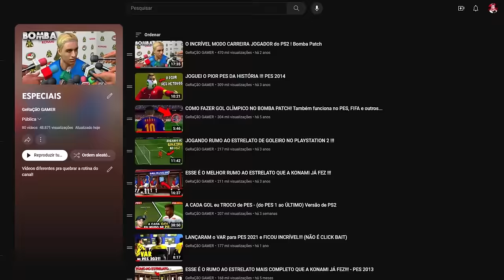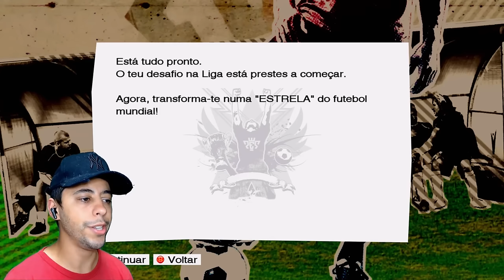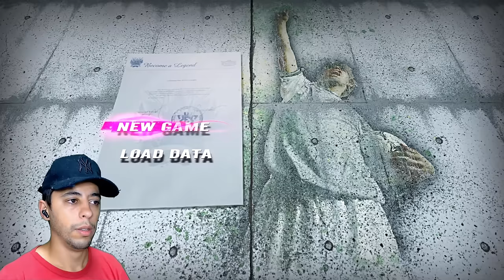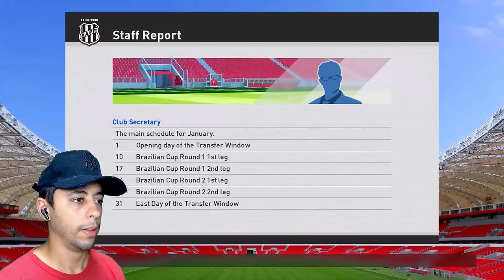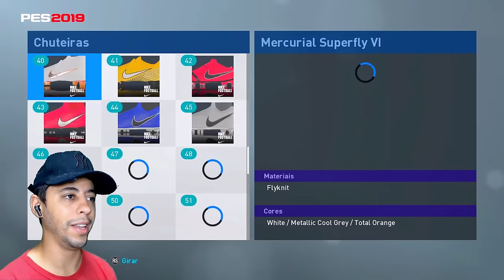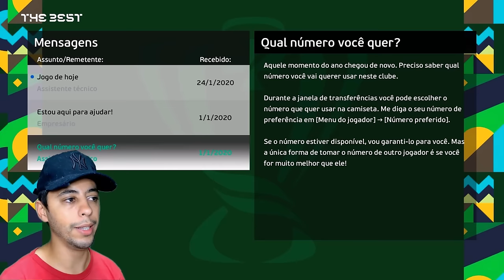JOGUEI TODOS " RUMO AO ESTRELATO " JÁ LANÇADOS no PES pela KONAMI! (levei 24 horas gravando 🥵❤️)